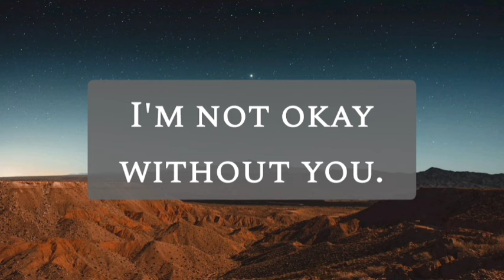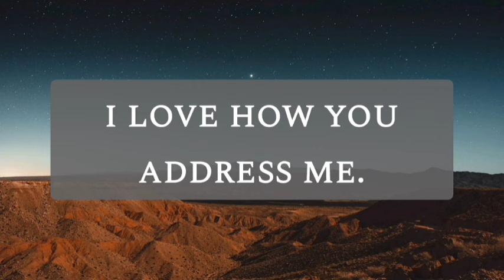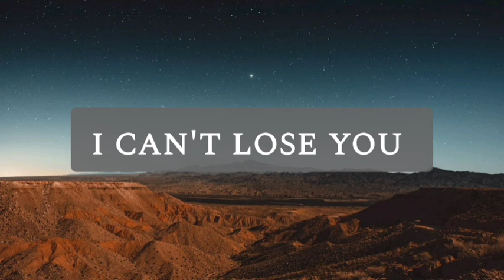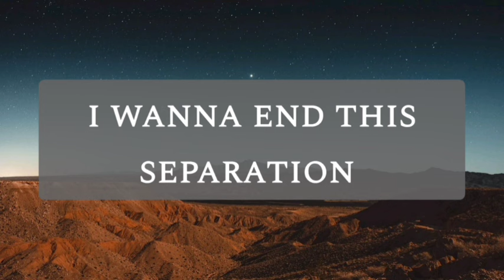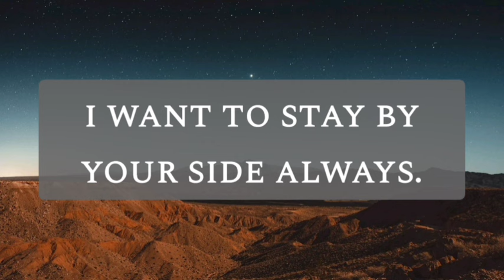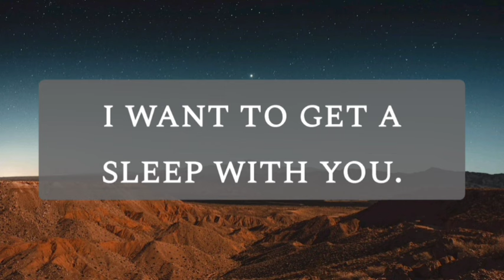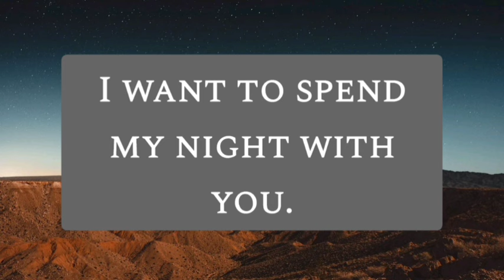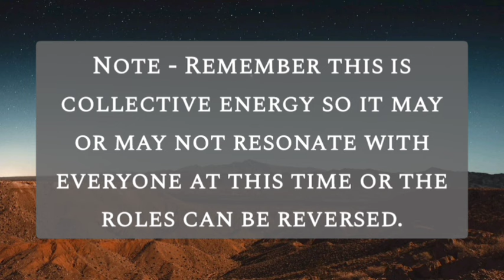What They Desire For you ♥️😫🤌🏻